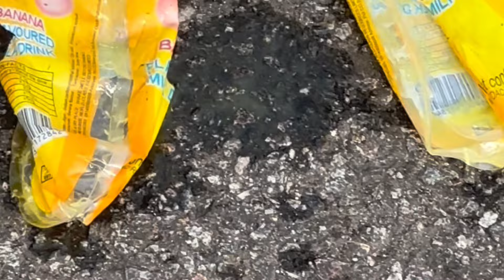Mentos X Coca Cola vs car!